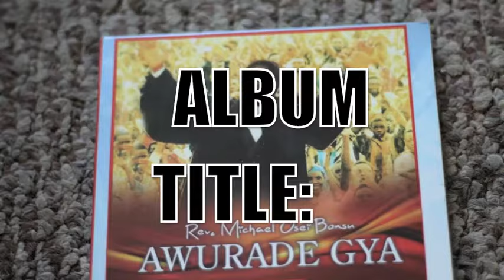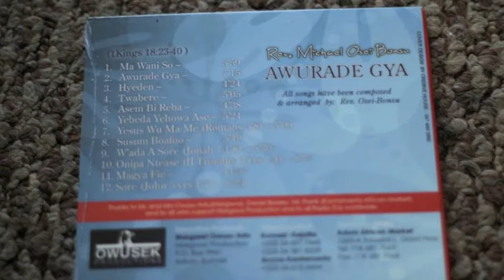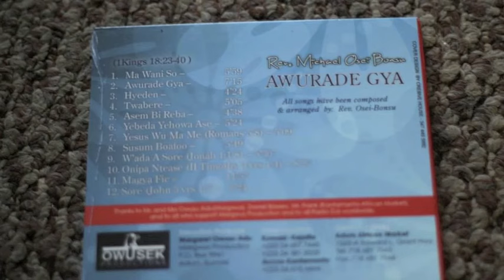BISHOP MICHAEL OSEI BONSU TWABERE